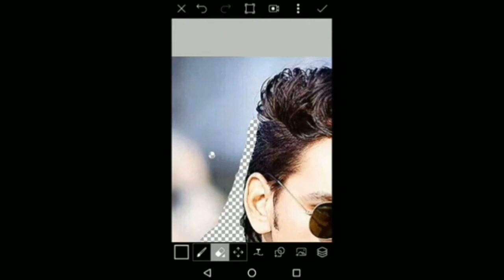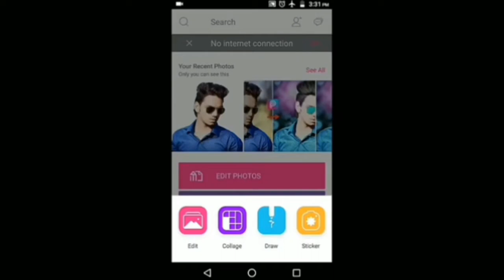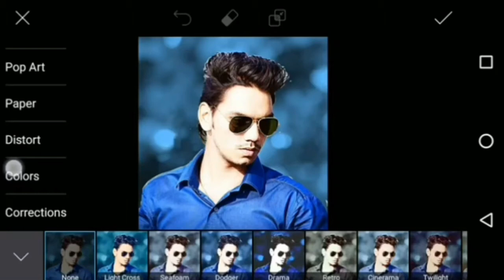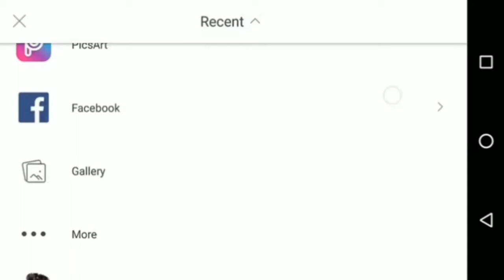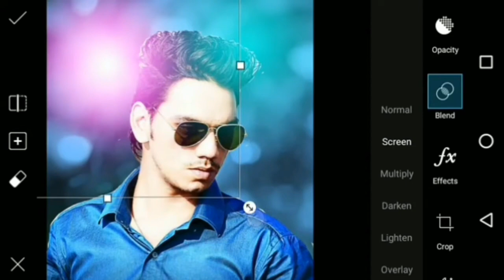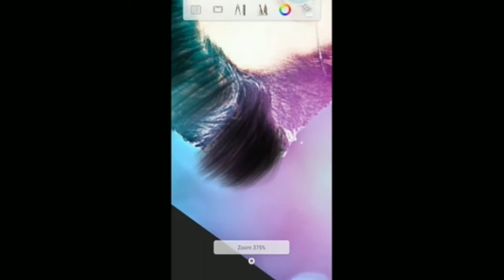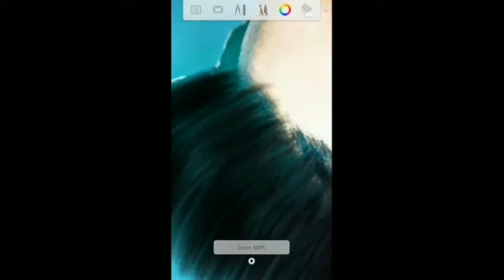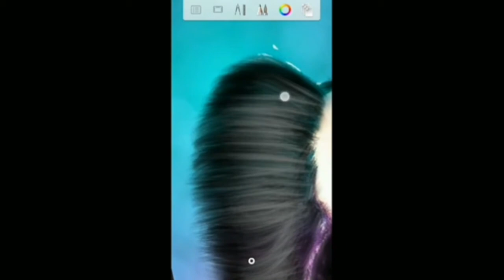Face Glow + Hair Style & Hair Color | Photo Manipulation in Picsart | Best Pics Art Editing